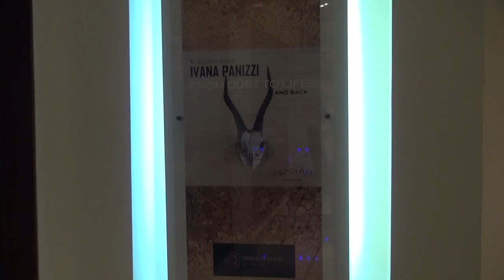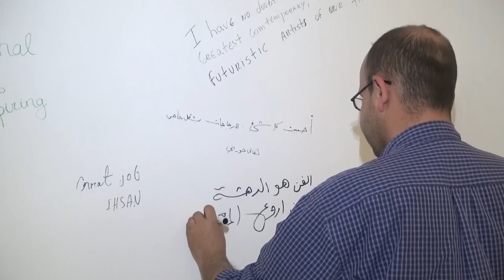From Dust to Life ... and back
Born in Poços de Caldas, Brazil. Ivana graduated in the Plastic Arts at the "Instituto Superior de Arte" in Havana, Cuba, where she also studied Cinema and Television. Her work is characterized by researching and the recycling of non-conventional materials, either in her paintings or within her objects and installations.
In Vitro
Bottles have always fascinated me. Beyond their multiple uses, they are constantly present in our good or bad moments,
during celebrations and on special occasions.
By replacing the bottles liquids with photos an idea I developed since the year 2000 my installations have been shown around the world with different approaches and installations. This exhibition portrays the conceptual idea of the human effect on water and nature, natural images inside empty bottles presented as installations.